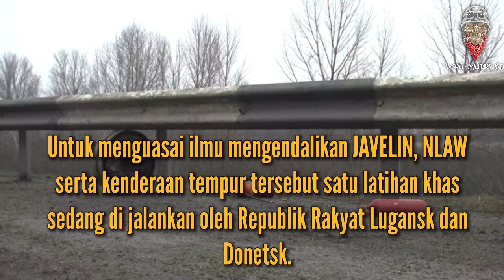JAVELIN & NLAW? MENDAPAT LA JATUH KAT TANGAN RUS14!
🤝 Peralatan tentera Ukraine dan persenjataan negara barat yang di rampas telah di serahkan kepada unit Polis Rakyat Lugansk dan Republik Rakyat Donetsk untuk digunakan dalam operasi pertempuran menentang nasionalis Ukraine.

▪ Peralatan senjata, kereta kebal dan kereta perisai telah di tinggalkan dalam kuantiti yang banyak oleh tentera nasionalis Ukraine samada di kedudukan atau dalam gudang semasa berundur.

▪ Untuk menguasai ilmu mengendalikan JAVELIN, NLAW serta kenderaan tempur tersebut satu latihan khas sedang di jalankan oleh Republik Rakyat Lugansk dan Donetsk.

▪ Republik Rakyat Donetsk ialah sebuah negara pemisah yang di isytiharkan sendiri di Ukraine, ditubuhkan pada 7 April 2014. Ibu kota dan bandar terbesar ialah Donetsk

Video Courtesy : Russian MoD